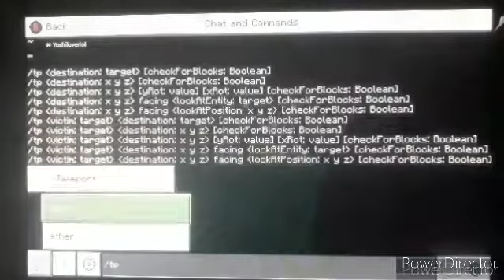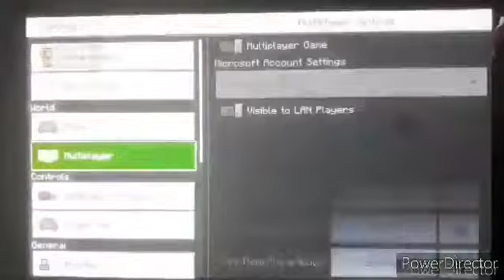Minecraft FNATI Full Movie!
Wanna see my head come off. ?